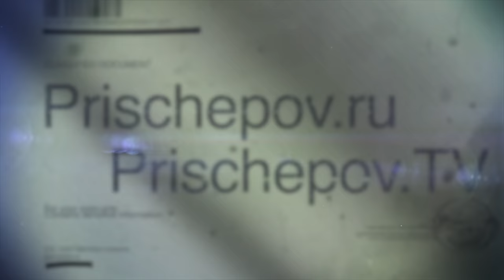Geraldin Rojas & Ezequiel Paludi (Argentina), 2, Moscow Tango Holidays 2018